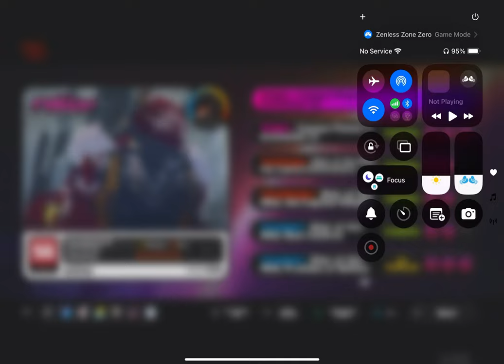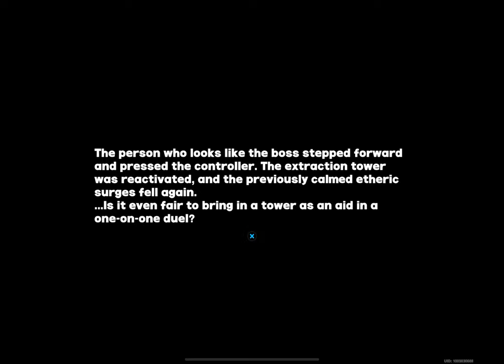zzz gameplay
zzz gacha